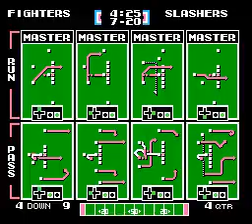W15 SFvSJ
Description